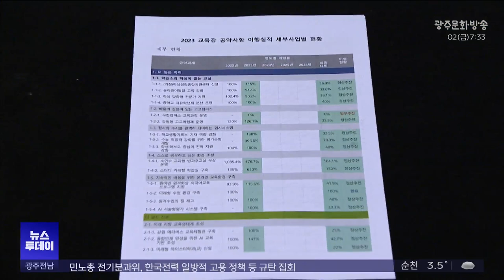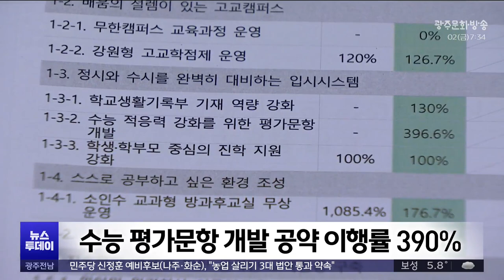[춘천] 교육감 공약 이행률 146%? (뉴스투데이 2024.02.02 광주MBC)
(앵커)
강원도교육청이 교육감 공약 이행률을 발표했는데
이행률이 무려 146%로 나왔습니다.

수치로 계량할 수 있는
정량적인 부분만 평가했기 때문인데,
낯부끄러운 자화자찬이라는 비판입니다.

춘천문화방송 이재규 기자입니다.

(기자)
강원도교육청이 내놓은 보도자료입니다.

교육감의 공약 이행률이 146%라고 발표했습니다.

지난해 공약과제는 160여 개 사업.

완료된 것이 130개, 정상 추진 25개,
일부 추진이 4개라며
목표를 초과 달성했다고 밝혔습니다.

* 김금숙 / 강원도교육청 정책기획과장
"이 공약은 당해년도 목표를 정해서 이와 관련된 실적을
분석해서 매년 산출해내고 있습니다"

어떤 방식으로 계산을 했길래
공약 이행률이 100%를 넘은 것일까?

세부사업별 공약 이행률을 봤습니다.

인성교육 체험프로그램의 공약 이행률은
무려 1,200%를 넘습니다.

원래 8번만 하려고 했던 체험 프로그램 운영을
1백 번 넘게 해 이행률이 1,200%를 넘은 겁니다.

수능 평가문항 개발 사업의 이행률도 390%입니다.

문항 출제 역량 강화 연수를 받은 교사가
원래 계획에 비해 3배 이상 많았기 때문입니다.

이런 이행률 수치를 모두 더한 다음,
전체 사업의 수로 나눠서
공약 이행률 146%라는 수치가 나왔습니다.

낯뜨거운 자화자찬이라는 비판이 나왔습니다.

* 조영국 / 전교조 강원지부 정책실장
"공약 이행률이 100%가 넘어간다는 것은 낯부끄러운 자화자찬입니다.
학교 현장은 수치와 양과 횟수에만 집중하는 행태에,
제대로된 교육 활동을 하지 못하고 있는 것이 현실입니다"

몇 번, 몇 회 등 횟수와 양에만 집착해
공약이 실제 교육현장에서 제대로 실현되고 있는지 등을
확인하는 데는 한계가 있다는 지적입니다.

강원도교육청은 한국매니페스토실천본부의
평가 기준에 근거해 공약 이행률을 평가했다며,
학생과 학부모, 교사 등을 대상으로 만족도 조사 등
정성적 평가도 하고 있다고 밝혔습니다.

공약 이행률 평가가 신뢰를 더 받기 위해서는
좀 더 세밀하고 종합적인 분석 틀이 필요해 보입니다.

MBC뉴스 이재규입니다.